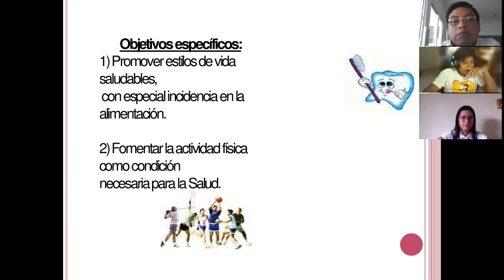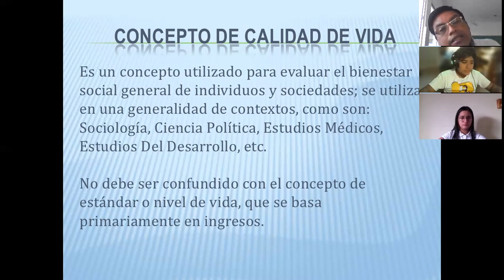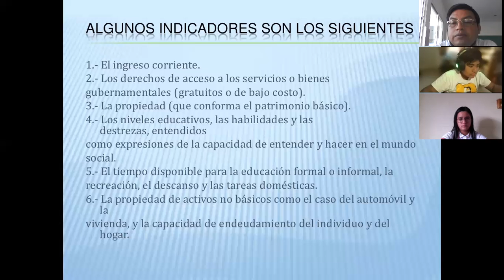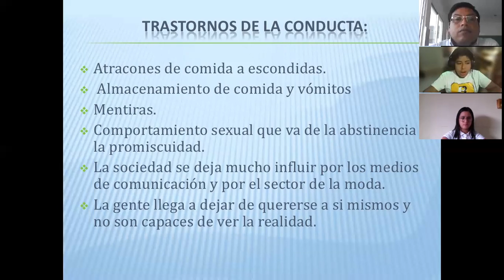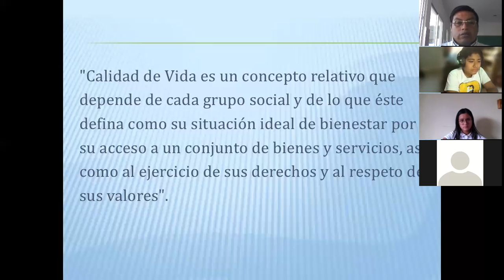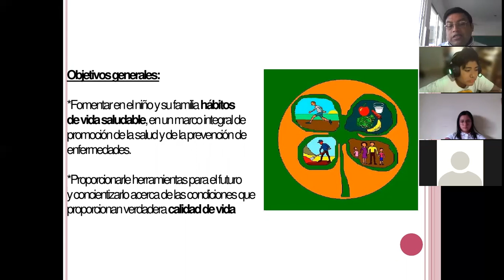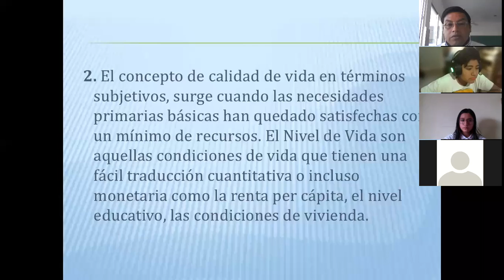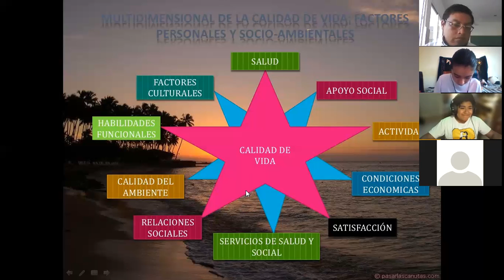zoom 0 INDICADORES DE LA CALIDAD DE VIDA GEOGRAFIA 31 MAYO 2021